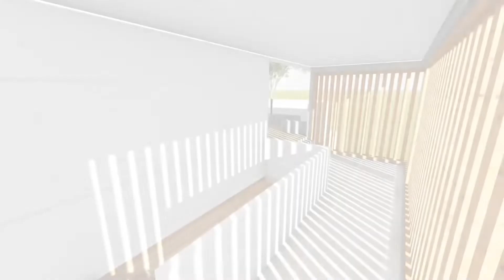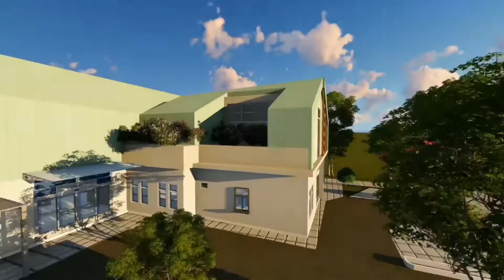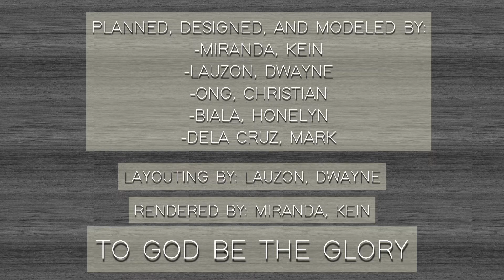ARD 7 PLATE: Mixed-use development and commercial center